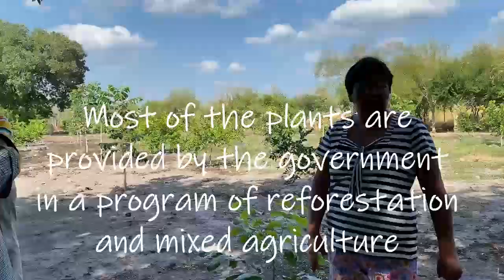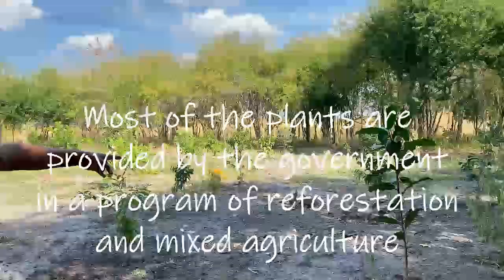Visiting a Happy Family in Veracruz Mexico!! Sharing a Posada and Learning about plants!!!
While visiting my friend Flor FlorXL at her ranch in Veracruz Mexico. I'm humble with their gesture to welcome me at their home.
Sharing with her family and learning about their beautiful way of living, working the land with love and passion.
I love nature and gardening, living a simple life, whatever that means in the USA.